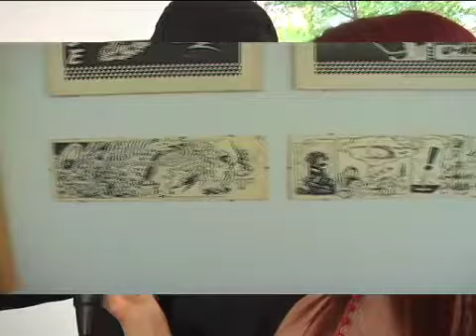SWELL section w lwr 3rds.(OFFICIAL VIDEO TEST)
Test assembly for production - Decoded - Jim Evans - SWELL section re-edited with lower 3rds, tweaks.
by Paul H-O
Not for commercial or distribution - testing only